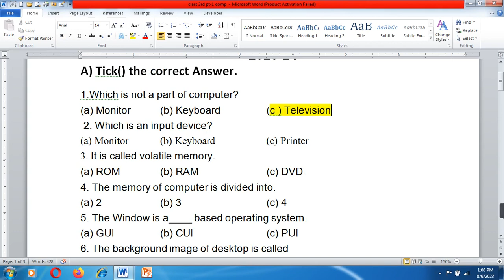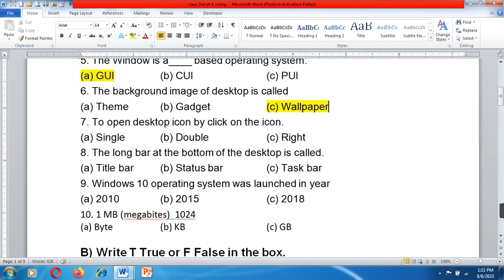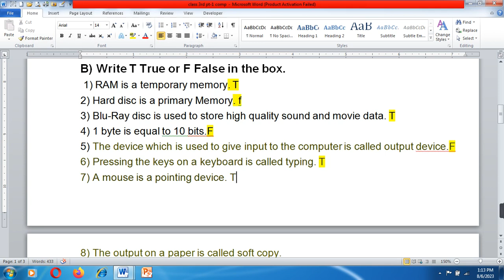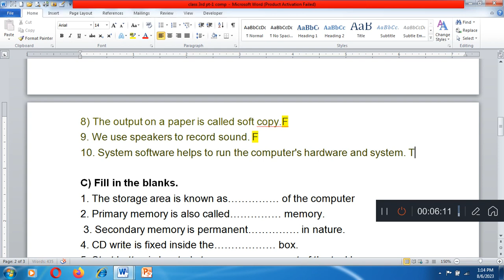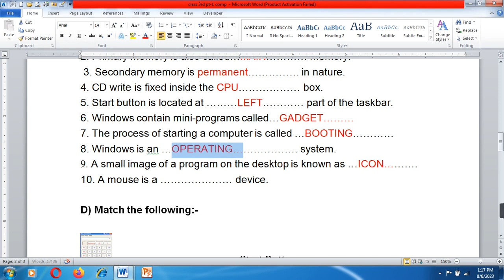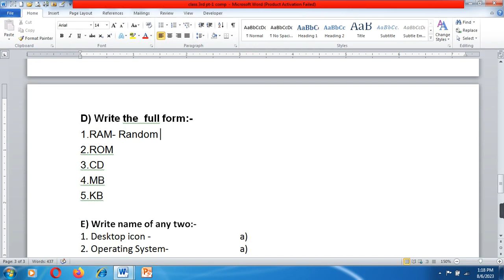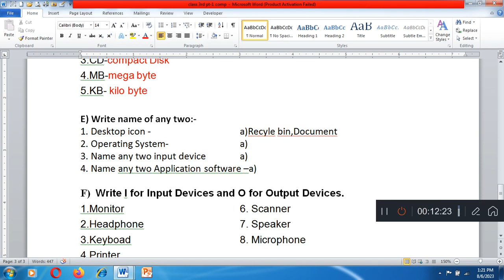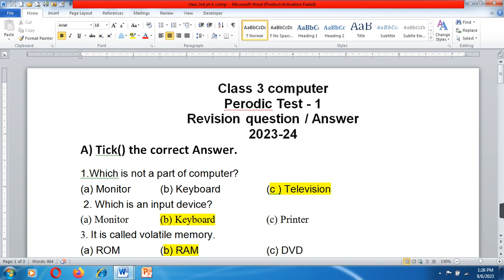Class 3 Computer Perodic Test1 Revision question / Answer 2023-24 /Pt#pt1#English class3rd cbse/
Class 3 English Perodic Test1 Revision question / Answer 2023-24 /Pt#pt1#English class3rd